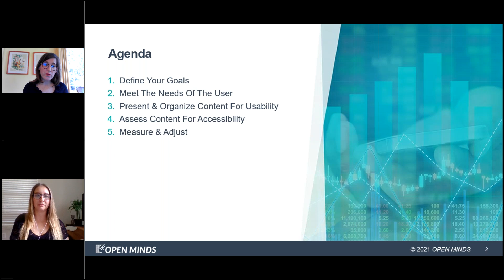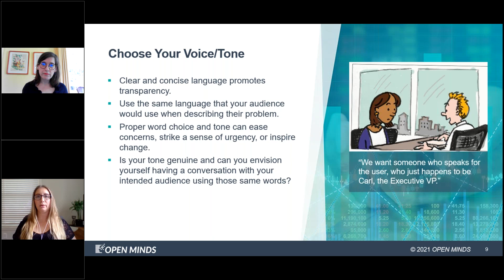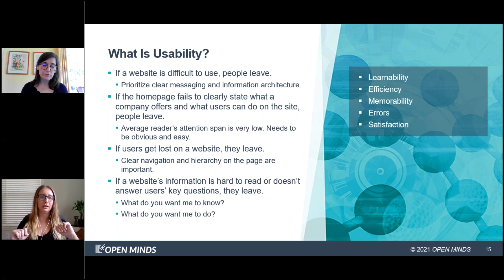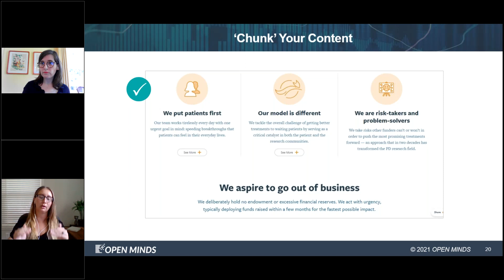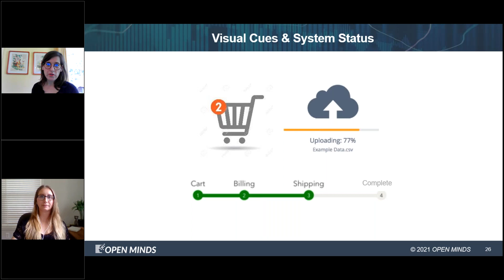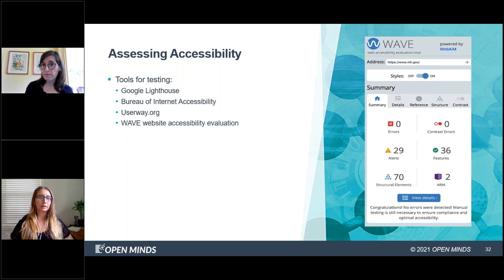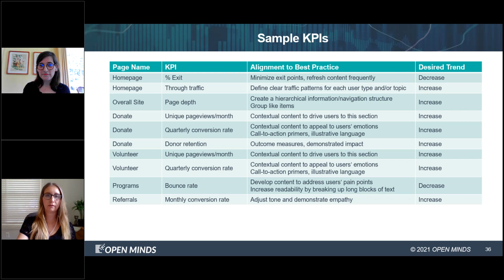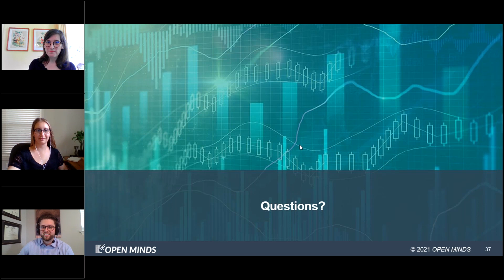Designing Best In Class Websites: The OPEN MINDS Website Evaluation & Improvement Process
Your website is your digital front door: make it inviting, user-friendly, and effective. How do you perpetually enhance your website to maximize a positive customer journey? The key is constant website improvement that maximizes a positive user journey. Have you considered regular search engine optimization (SEO), user experience improvements, and understanding your audience?